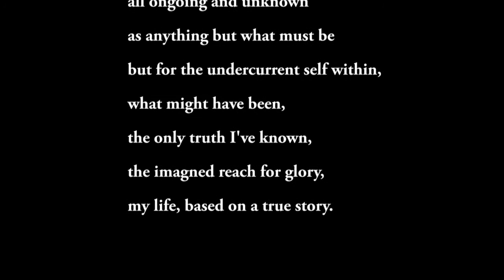Based on a True Story, poem by Cliff Henderson